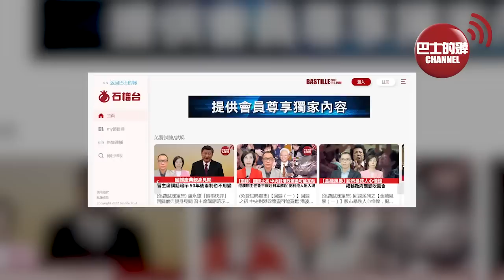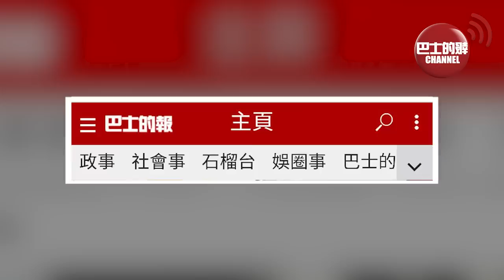【中國焦點新聞】中巴「海洋衛士-2」海上聯合演習開幕。東部戰區美女狙擊手爆紅，明明可以靠顏值，偏要靠實力。22年7月10日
1、中巴「海洋衛士-2」海上聯合演習開幕

2、東部戰區美女狙擊手爆紅 明明可以靠顏值 偏要靠實力

3、中國首艘深遠海大型專業海道測量船「海巡08」在滬下水

4、「中國複眼」開建，可實現千萬公里外小行星探測成像